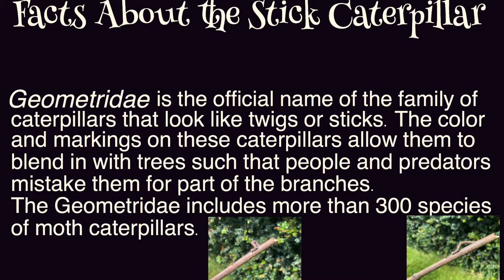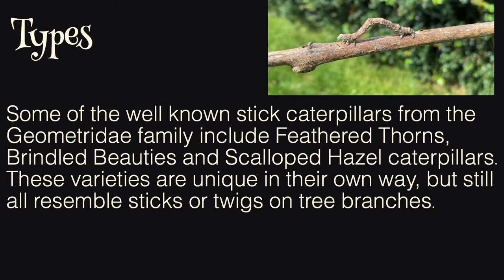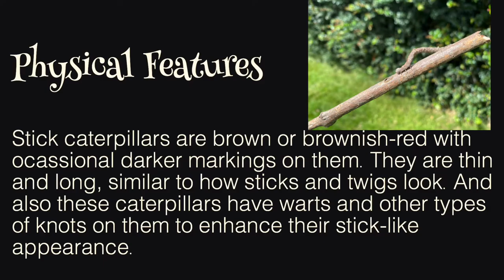Facts About Stick Caterpillar | Twig-Mimic Caterpillar